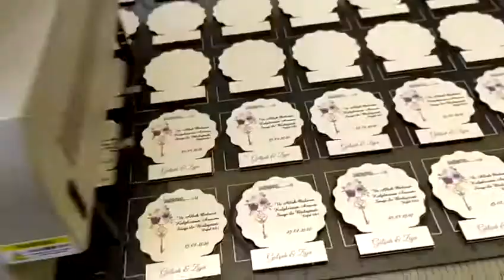UD Printer F96 toshiba CE4M UV flatbed (L1880xW1770xH1460)